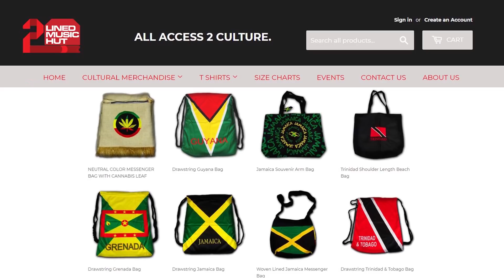JAH SCREW On Ray Symbolic, Stur Gav, U Roy, Ranking Joe, Barrington Levy, Bob Marley, Danny Dread +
The Original Foundation Selector JAH SCREW pulled up to the Entertainment Report Podcast for an EPIC and Exclusive conversation about his career in Jamaica, USA and UK. Jah Screw spoke about learning to select with Danny Dread, playing his first sound Echo Vibration, getting to Ray Symbolic with Ranking Joe, Bob Marley singing live on Ray Symbolic in Tivoli Gardens, meeting Barrington Levy, leaving Ray Symbolic to join U Roy's Stur Gav, Papa Moke, King Tubbys, David Rodigan, Ricky Trooper and sooooo much more. THIS IS A MUST WATCH!!!